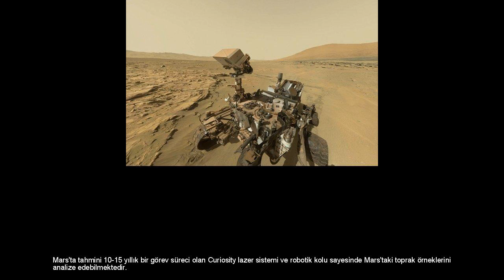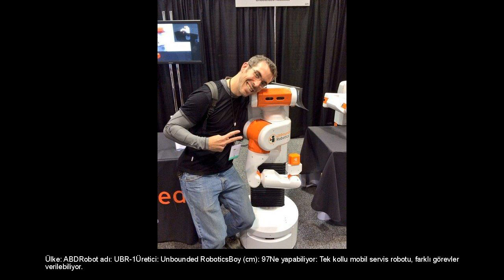DÜNYANIN EN AKILLI ROBOTLARI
Hareket sensörü teknolojisi sayesinde kokpitteki bir pilot tarafından veya özel yapılmış akıllı bir telefonla kontrol edilebiliyor. Kuratas askeri amaçlar için tasarlanmış bir robottur. Huffington Post'un haberine göre bu robotun 1 aralık 2012'deki fiyatı 1.35 milyon dolardı. iCubiCub ileri teknoloji bir yapay zekaya sahip insansı bir robot dizaynıdır. Bu robot özenle tasarlanmış elleri ve parmakları sayesinde küçük objeleri diğer robotlara kıyasla daha iyi tutabilen ve manipüle edebilen bir yapıya sahiptir. Son zamanlarda mühendisler insan zekasının bilişsel işlemini bu robota ilave etmeye çalışmaktadırlar. Eğer bu çalışmalar neticelenirse kısıtlı da olsa bu robot kendi tecrübelerinden öğrenebilen bir yapay zekaya sahip olabilir. İnsan gibi hareket edebilen ve geliştirilmiş ses tanıma teknolojisine sahip olan bu robot günümüzün en ileri androidi olarak kabul edilmektedir. Curiosity 6 ağustos 2012'de supersonik paraşütü ve son derece geliştirilmiş retro roketleri sayesinde Mars'ın kraterlerine güvenli bir şekilde inmeyi başarmıştı. Mars'ta tahmini 10-15 yıllık bir görev süreci olan Curiosity lazer sistemi ve robotik kolu sayesinde Mars'taki toprak örneklerini analize edebilmektedir. İŞTE DÜNYANIN EN ÜNLÜ ROBOTLARI!Ülke: ABDRobot adı: BaxterÜretici: Renthink RoboticsBoy (cm): 190 Ne yapabiliyor: Küçük imalatçılara programlama ve esneklik sağladı. Ülke: ABDRobot adı: AtlasÜretici: Boston DynamicsBoy (cm): 188Ne yapabiliyor: Gerçek dünya deneyimi yok, Darpa Robot Yarışmalarında yazılımları test etmek için kullanıldı. Ülke: ABDRobot adı: PR2Üretici: Willow GarageBoy (cm): 465Ne yapabiliyor: Deneysel gelişmiş kişisel hizmet robotu Ülke: JaponyaRobot adı: SchaftÜretici: GoogleBoy (cm): 146Ne yapabiliyor: Darpa Robot Yarışması galibi. El yetilerinin yerini almak için tasarlanmış insansı robot Ülke: AlmanyaRobot adı: K6Üretici: KukaBoy (cm): 203 Ne yapabiliyor: Endüstiyel robotların koşum atı, dünyanın her yerinde fabrikalarda kullanılıyor. Ülke: Güney KoreRobot adı: HuboÜretici: KAISTBoy (cm): 130Ne yapabiliyor: Kore Gelişmiş Bilim ve Teknolojiler Enstitüsü'nün geliştirdi ve farklı araştırmalar için kullanıldı. Ülke: ABDRobot adı: RoboSimianÜretici: NASA-JPLBoy (cm): 120-170Ne yapabiliyor: Çok amaçlı kollara sahip deneysel robot. Ülke: JaponyaRobot adı: :AsimoÜretici: HondaBoy (cm): 120Ne yapabiliyor: Honda'nın insanın karmaşık hareketlerini taklit edebilen ve insanlığa yardım etmesi için ürettiği robot. Ülke: ABDRobot adı: TUGÜretici: AethonBoy (cm): 120Ne yapabiliyor: Hastanelerde çekici görevi görmek için geliştirilmiş karizması olmayan robot. Ülke: ABDRobot adı: UBR-1Üretici: Unbounded RoboticsBoy (cm): 97Ne yapabiliyor: Tek kollu mobil servis robotu, farklı görevler verilebiliyor. Ülke: ABDRobot adı: PackbotÜretici: iRobotBoy (cm): 200Ne yapabiliyor: Irak'ta ve Afganistan'da birçok bombayı imha ederek değerini tam anlamıyla kanıtlamış robot. Ülke: JağonyaRobot adı: ParoÜretici: AISTBoy (cm): -Ne yapabiliyor: Robot fok Paro ev hayvanı besleyemeyen yaşlı ve hastalara fayda sağlamak için geliştirildi. Ülke: ABdRobot adı: RoombaÜretici: iRobotBoy (cm): 35 (çapı)Ne yapabiliyor: Yerleri temizleyen ve cilalayan dünyanın en bilinen robotu. Ülke: ÇinRobot adı: PhantomÜretici: DJIBoy (cm):35 (çapı)Ne yapabiliyor: Her yere girebilen ve herhangi bir kamera sistemine bağlanarak havadan fotoğraf çekebilen robot. Ülke: ABDRobot adı: ReaperÜretici: General AtomicsBoy (cm): 2012Ne yapabiliyor: Saatlerce uçabilen ve uzaktan kontrol edilebilen misiller taşıyan arama ve imha robotu.Kaynak: Dünya Gazetesi